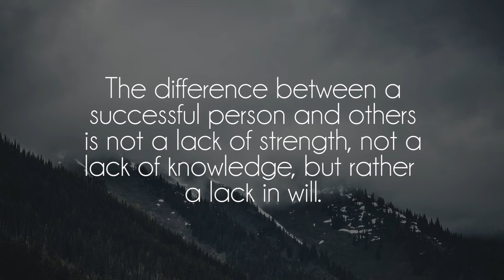ｆｕｙｕ．- poppy blooms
Great song by talented ｆｕｙｕ, show him some love on soundcloud!